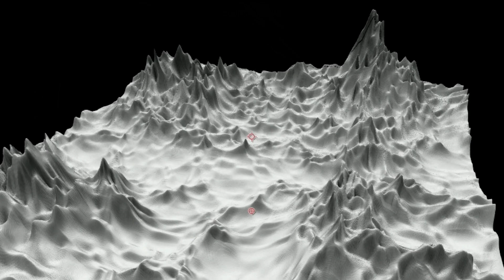After Effects 101 Class by Chantal Matar - Live Academy 101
MEAL* Middle East Architecture Lab

Live Academy TV